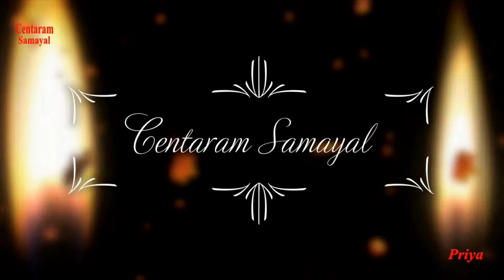Channa Masala Gravy recipe in Tamil / சுண்டல் கறி மிக சுவையாக செய்வது எப்படி / Chickpea Masala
Channa Masala/Chickpea recipe is an Indian dish made with chickpeas and spices. Chana Masala/Chickpea is very easy to make and the taste is awesome. Channa masala/Chickpea dish features a healthy mixture of chickpeas, tomatoes, onion, and spices. My kids love it. It takes only 30 minutes and the Chana masala recipe is so simple, tasty, and healthy. It is so delicious and flavorful Indian curry. It goes very well with Naan, chapati, Roti, Idly, Dosa, Poori (Chole), and any type of rice. For many occasions, Channa masala recipe is a popular one known for its taste and flavor. Friends, please do try this awesome Chana masala gravy at home and give your feedback. Thanks.

CHANNA MASALA GRAVY / CHICKPEA CURRY RECIPE:
Ingredients:
1cup Chana dal (Konda kadalai)
salt
2 tomatoes
2 tsp ginger garlic paste
2 tbsp curd
2 tsp chana masala powder
1 tsp turmeric powder
1 tsp red chili powder
1tsp garam masala powder
1 cube butter
3 medium-size red onion
4 green chilies
2 tsp Kasturi methi leaves
Coriander leaves
4 tbsp grated coconut
1tsp fennel seed
10 cashews

Method:
    Firstly, in a large bowl take 1 cup chickpea and soak in enough water for 8 hours.

   Transfer the soaked chickpea to a pressure cooker with salt and pressure cook for 3 whistles or until the chana is cooked well. keep it aside.

   Next, in a large Kadai heat butter, add red onions and saute well until the onion becomes golden brown.

   Add green chilies along with ginger garlic paste again saute well until the raw smell goes off.

   Add tomato puree along with curd and all masala powder (turmeric, garam, chana masala and red chili powder). Boil it for 5 minutes.

   After 5 minutes add cooked chana dal or chickpea into the masala along with chana dal water. Pour the ground paste (coconut, cashews, and fennel) and boil it for 5 minutes.

  At last, add Kasturi methi leaves and leave it for 2 minutes and switch off the flame.

   Finally, garnish with coriander leaves.

   Now channa masala/Chickpea masala gravy is ready to serve.